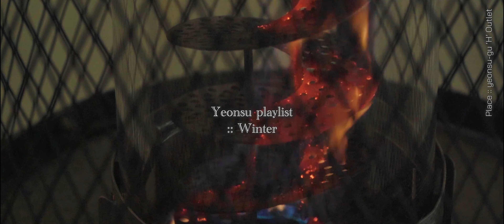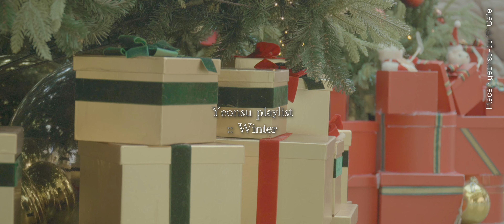[PlayList] 추워도 얼어붙지 않아, 크리스마스니까 ㅣ 연수구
Song List

[00:00] 성냥팔이 소녀의 꿈
[02:12] 눈 내리는 작은 마을
[04:57] 따스한 선물
[07:22] Flying In The Christmas Night Sky
[09:33] 따뜻한 입김
[12:35] 산타의 양말
[15:07] 루돌프의 코
[16:59] 눈싸움
[20:36] 소복소복
[23:41] Flying In The Christmas Night Sky
[25:53] 눈 내리는 광장 속 아이
[28:02] 루돌프의 코
[29:56] 눈 내리는 작은 마을
[32:39] 크리스마스행 열차
[34:45] 첫눈
[38:23] 산타모자 쓴 장난꾸러기

본 채널은 플레이리스트로 수익을 창출하지 않습니다.